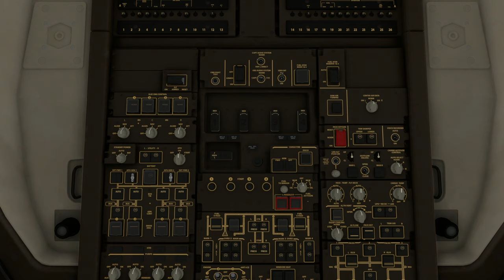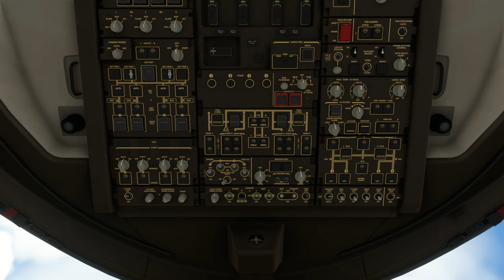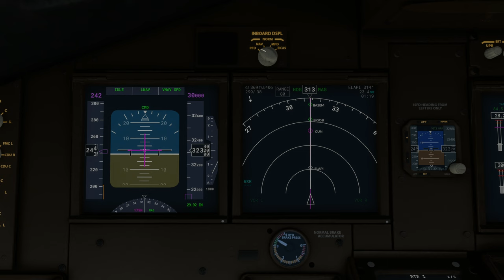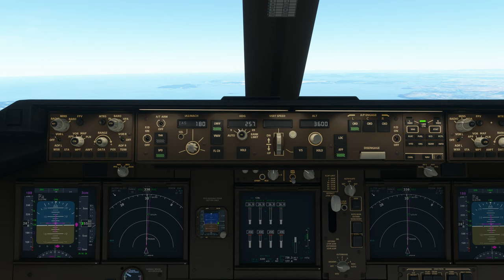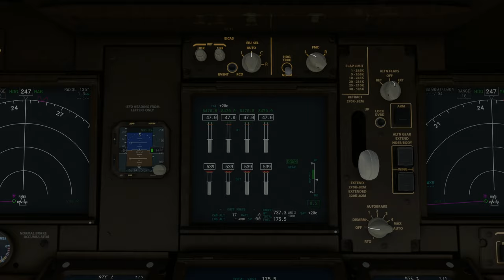Far East Cities Tour | Leg #1 - Narita (RJAA) to Incheon (RKSI)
Aircraft & Flight Details:
Airline:  United Airlines
Aircraft Type: Boeing 747-8i

Departure: Narita International Airport (RJAA)
Runway: 16L
Weather Condition: Live

Cruise Altitude: 38,000 ft

Arrival: Incheon International Airport (RKSI)
Runway: 33L
Runway Elevation: 23 Ft AMSL
Weather condition: Live